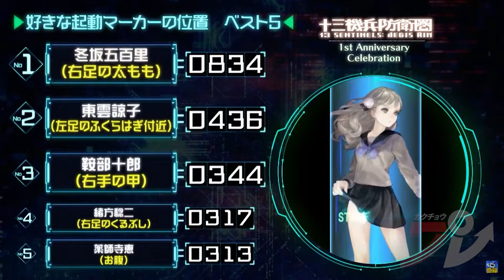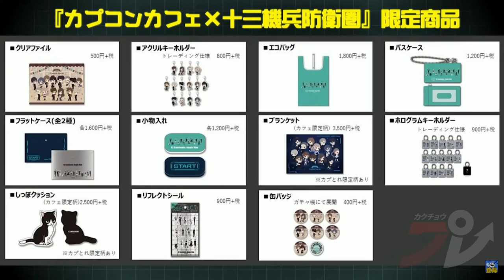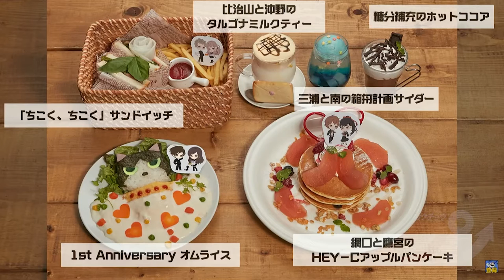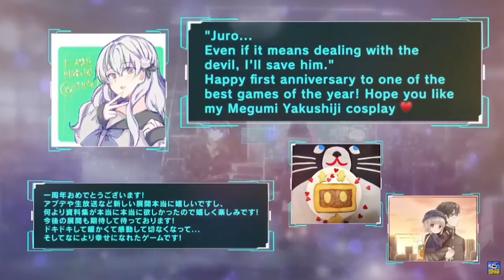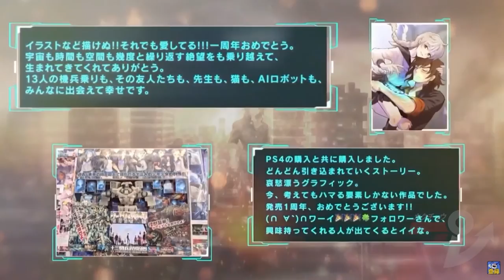13 Sentinels: Aegis Rim - 1st Anniversary Livestream Supercut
Find out who wins best waifu/husbando award in this Atlus and Vanillaware adventure-slash-RTS game. Features yakisoba pan and top-tier hunger acting.

Livestream in Japanese; see description for English description.

0:00 - Intro featuring Japanese VOs Kaoru Sakura (Natsuno) Takayuki Ishii (Hijiyama Takatoshi), Jun Fukuyama (Renya Gouto), Mutsumi Tamura (Tsukasa Okino).
1:00 - Awards nomination showcase
1:15 - Favourite moments in 13 Sentinels: Renya Gouto hails a cab
1:33 - Renya Gouto VO shows guests how to hail a cab; the guests do their own version
2:00 - Favourite moments in 13 Sentinels: Hijiyama & Okino bits
2:21 - Most popular character in 13 Sentinels
3:39 - Most popular Sentinel activation marker
4:47 -  Favourite moments in 13 Sentinels: Hijiyama & yakisoba pan
5:07 - English dub yakisoba pan scene + Hijiyama VO performance
5:54 - Merchandise
7:51 - Nendoroid, figures, and the expensive stuff + Natsuno's legs
9:25 - 13 Sentinels mini cafe at Capcom Cafe from 19th November to 23rd December
11:08 - Live concert preview (full version here
11:40 - Thank You messages from fans